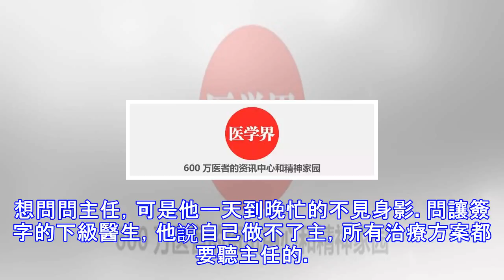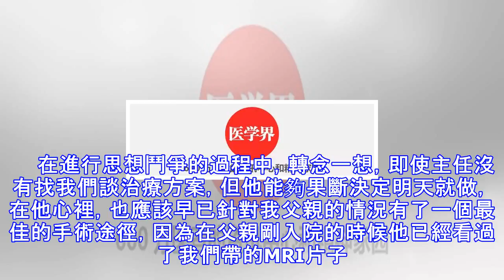主任缺席術前談話，家屬做了一個大膽的決定……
可是現在，事實就擺在眼前，簽，明天就能手術。不簽，肯定手術就會延期。找到主任問清楚，是不可能的，因為主任在做了一天手術後已經回家休息了。　　作者 | 戶瑞玲　　來源 | "醫學界"微訊號 　　六十多歲的父親病了，醫生診斷為腰椎間盤突出加膨出，那無法忍受的神經痛，使本來在我們眼裡永遠堅強高大的父親躺下了，無法下床進行任何活動，所有的一切均需在床上完成。當母親寸步不離的伺侯了兩個月仍不見明顯好轉的時候，我們決定給他進行手術治療。　　最初，父親是堅決反對手術的，說什麼都不肯同意，他怕術中傷到了神經，後半生再也起不了床，他怕手術中出現意想不到的其他風險，會給我們的生活帶來更多的痛苦與磨難。那些天，第一...